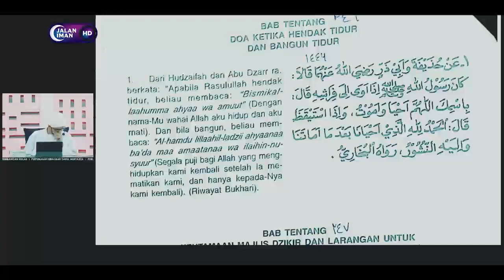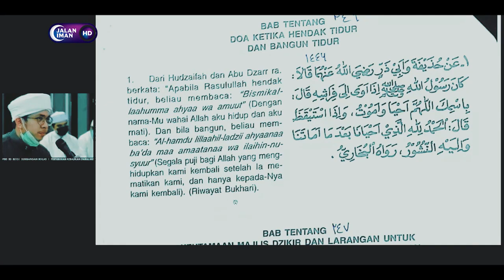JANGAN KIRA ORANG MATI TIDAK TAU KEADAAN KALIAN | Habib Ali Zaenal Abidin Al Hamid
Jalan Iman
Video Editing & Cover Design  by Jalan Iman
Penceramah :
Habib Ali Zaenal Abidin Al Hamid